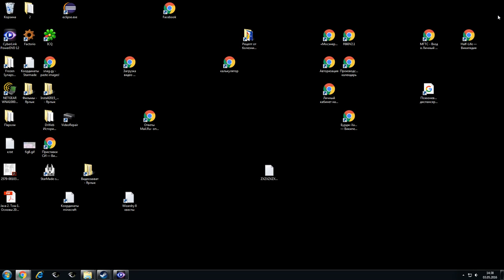Planetside 2 05 03 2016 13 55 23 34 1